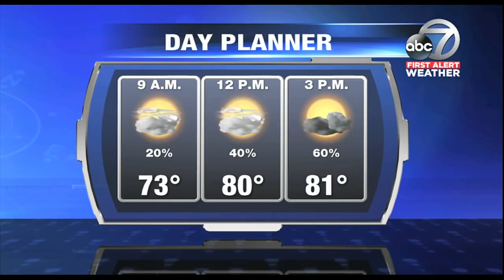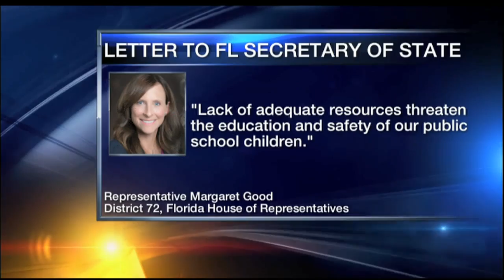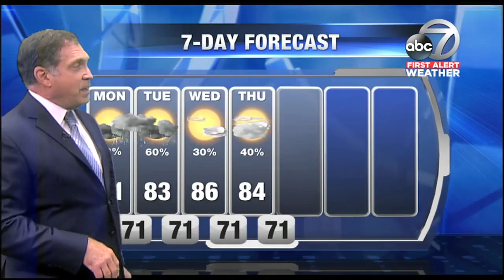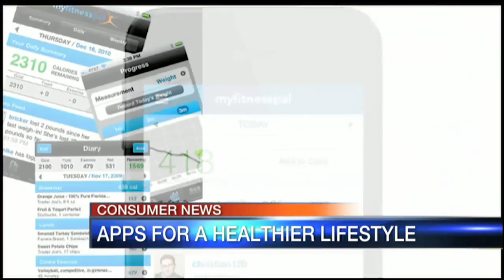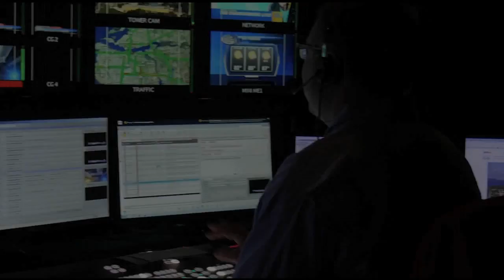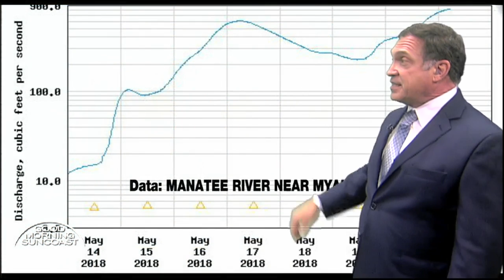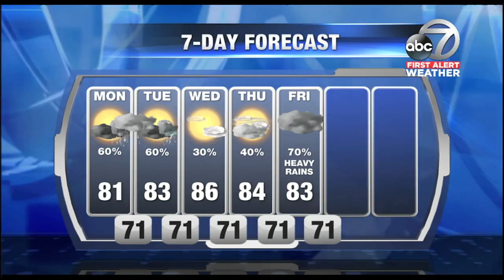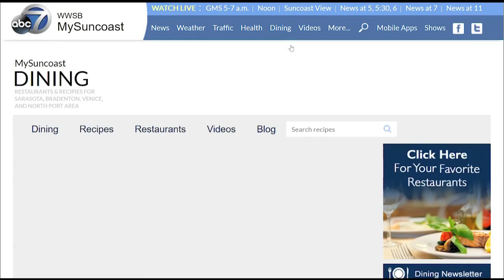Video: Good Morning Suncoast 6am May 21,2018